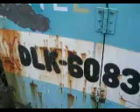รถกระเช้า มือสองญีปุ่น ยกสูง 6 เมตร 2 ปลอก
* รับสั่งจองเครื่องจักรตามรุ่นที่ต้องการ *
สามารถติอต่อสอบถามได้ (วิเศษ: 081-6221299)

สินค้าทุกรายการ สามารถดู ได้ที่